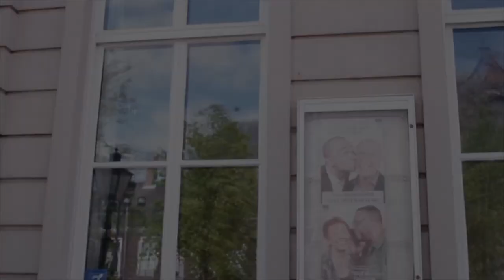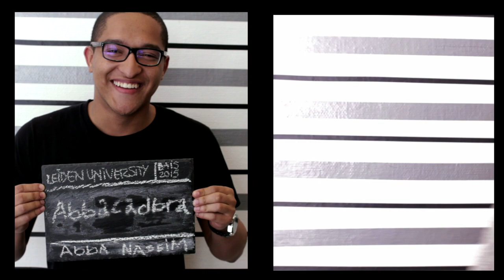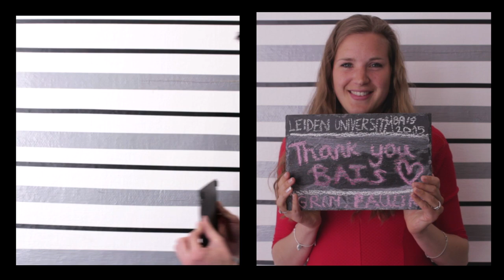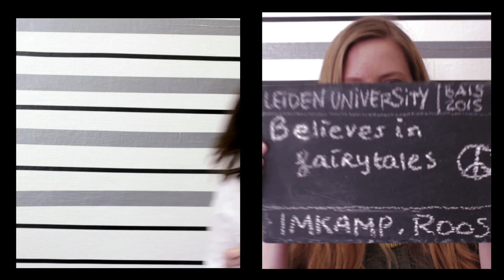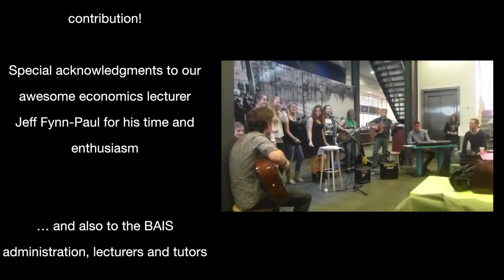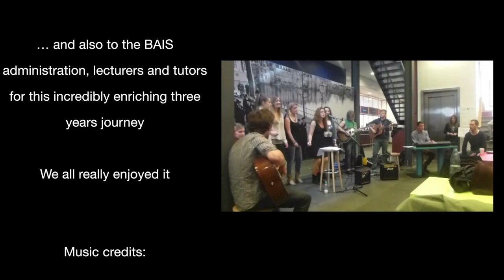BA International Studies | Class of 2015 | Graduation Film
Looking for International Studies, at Leiden University in The Hague, Professor Jeff Fynn-Paul is reporting!

The International Studies class of 2015 looks back their 3 year journey studying languages & areas at Leiden University and having fun with their peers.
Film by BA IS students Angela Gutierex Moreno & Nicolas Raffin.
Shown at the closing event on May 28, 2015.